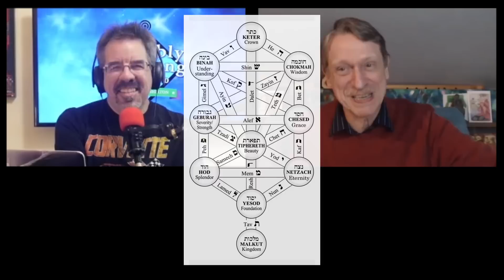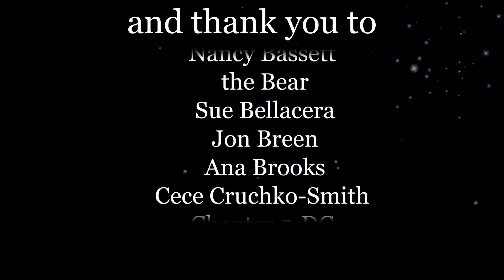Scientology: magick, rebranded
How Ron Hubbard rebranded childish ideas of magical belief into his 'science of mind'/'religion' Scientology. A deep dive into the relationship between 'intention' in Scientology and the 'will' of the Crowleyite magickal system. With diversions into loaded language and Ron Hubbard's perverted sexual behavior. Is Scientology a "gnostic" faith or simply a system of smoke and mirrors?

As Jon says, "Scientology is an idea of giving you magical powers and it should be looked at in the same way that we look at other fairy stories.'

Links:
the Don Rogers Letters: